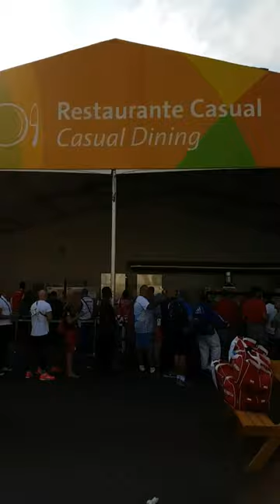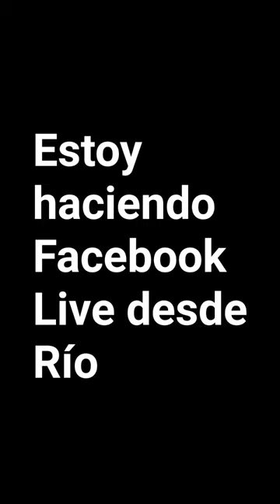Cuarto día en las Olimpiadas Río 2016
4 de agosto. Fogueo contra Camerún. Izamiento de la bandera de PUR